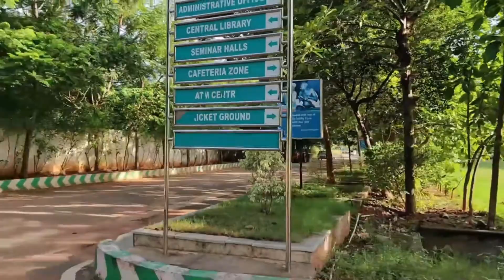Welcome to Freshers | Placements at VIIT | Mr. K R Satyanarayana - DEAN T&P